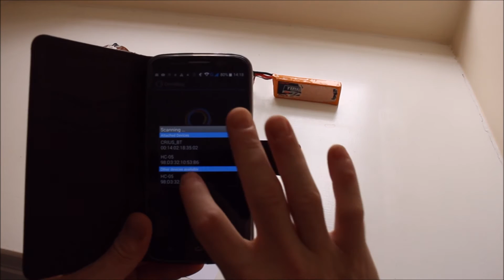RGB 10 watt LED project with bluetooth and smartphone app.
I found someone else's project to control RGB LED tape with an arduino, bluetooth adapter and smartphone app. I decided to rebuild my old manual 10 watt RGB lamp to include a bluetooth adapter, updated the software and installed the app on my smartphone.

Surprisingly it works!

Setup like this, it's a LOT brighter than it would be using LED tape :-)
Instructions;

Smartphone Application;

Here's a link to the old manual RGB LED lamp I disassembled and upgraded to build this;